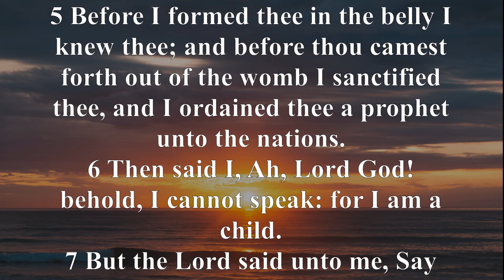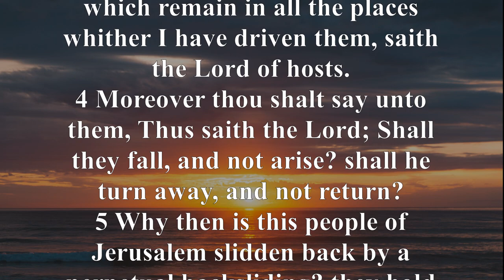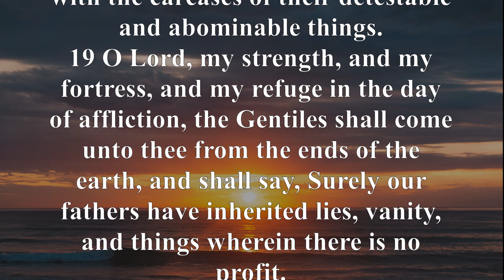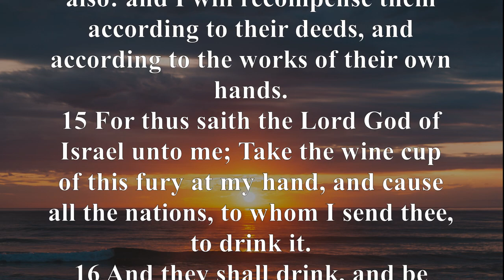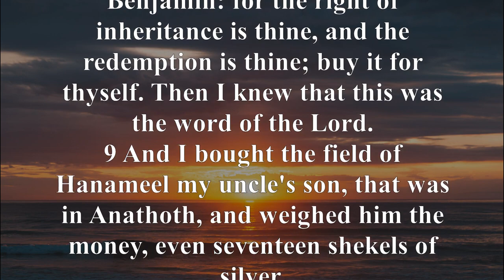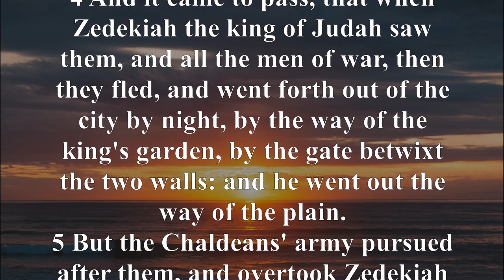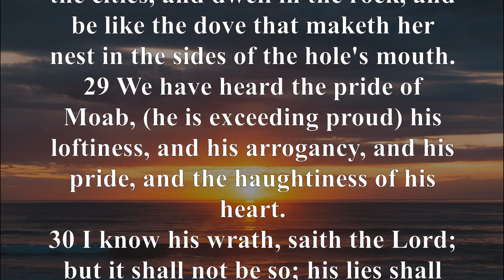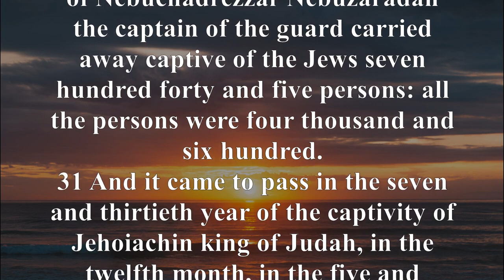KJV - Audio Bible with Text : Jeremiah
Summary: The book of Jeremiah is primarily a message of judgment against Judah for its widespread idolatry (Jer. 7:30-34; 16:10-13; 22:9; 32:29; 44:2-3).
After the death of Josiah, the last righteous king, the Jewish people almost completely abandoned God and His commandments. Jeremiah compares Judah to a prostitute (Jer. 2:20; 3:1-3). God had promised to bring the severest judgment on idolatry (Leviticus 26:31-33; Deuteronomy 28:49-68), and Jeremiah warned Judah that God's judgment was at hand. God has delivered Judah from destruction innumerable times, but His mercy has come to an end.
Jeremiah wrote that King Nebuchadnezzar would conquer Judah and make it his vassal state (Jeremiah 24:1). After seeing another rebellion by Judah, God finally called Nebuchadnezzar and the Babylonian army back to destroy Judah and Jerusalem (Jeremiah 52).
Even in the midst of this most severe judgment, God promises that the people of Judah will return to the land He gave them (Jer. 29:10).